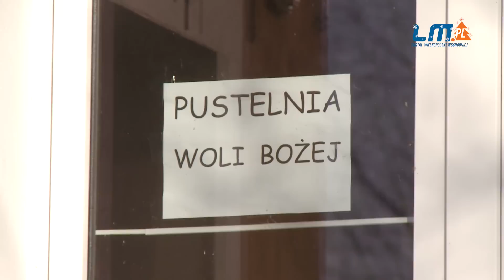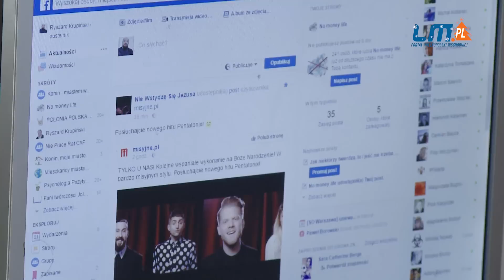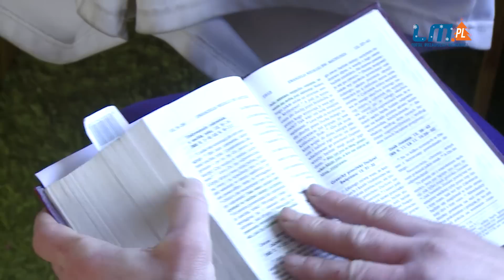Żyje, nie używając pieniędzy. Oto pustelnik z Konina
- Nie dotknąłem, nie zarobiłem i nie wydałem pieniędzy przez ten czas - mówi Ryszard Krupiński. Pustelnik z Konina deklaruje, że od pół roku wiedzie życie, nie używając pieniędzy.